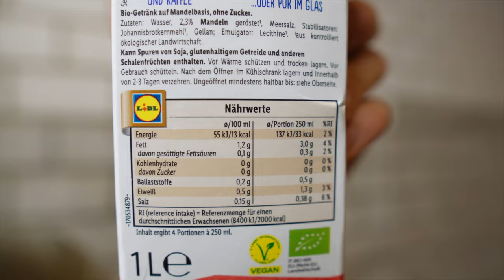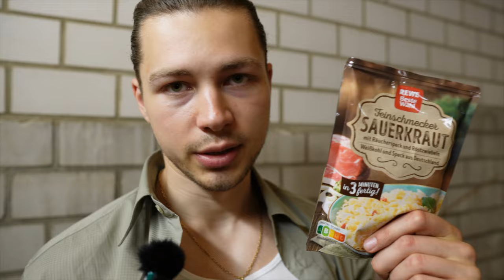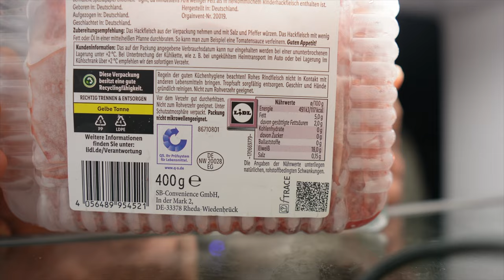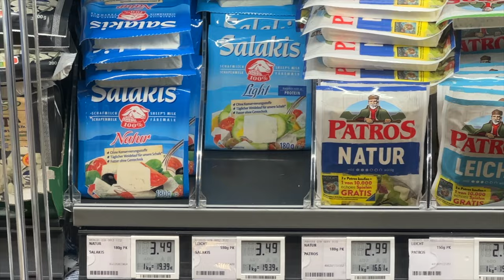10 Lebensmittel für 10% Körperfettanteil!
In diesem Video zeige ich dir die 10 Lebensmittel, die mir geholfen haben, 10kg abzunehmen und einen Körperfettanteil von 10% zu erreichen!

Finde heraus, wie auch du mit diesen Lebensmitteln ein Sixpack bekommen kannst... und vergiss den Sport nicht - ist sehr wichtig.

0:00 - Intro
0:47 - 1
1:18 - 2
1:50 - 3
2:17 - 4
2:48 - 5
3:15 - 6
4:17 - 7
4:59 - 8
5:20 - 9
5:51 - 10
6:39 - Outtakes

QKThr · Aphex Twin
Drukqs
saint mike - eurovision